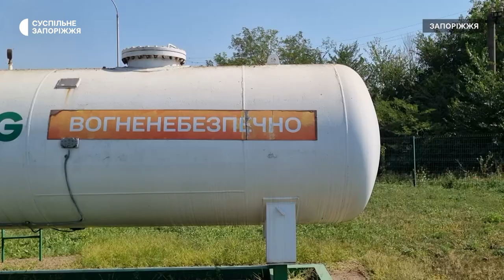Внаслідок нічних обстрілів у Запоріжжі пошкоджено об'єкти цивільної інфраструктури | Новини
В ніч на 30-те серпня окупанти обстріляли околиці Шевченківського  району Запоріжжя. Загиблих та травмованих немає – повідомляють у ЗОВА. Руйнувань зазнала автозаправка, поряд з нею влучив випущений російськими військовими снаряд. Близько десяти метрів розділяють цю воронку та заправку з газом. Руйнувань зазнала і будівля, що розташована поруч. Працівники від коментарів Суспільному відмовились. Також в одній з багатоповерхівок вибуховою хвилею зруйнувало декілька вікон.